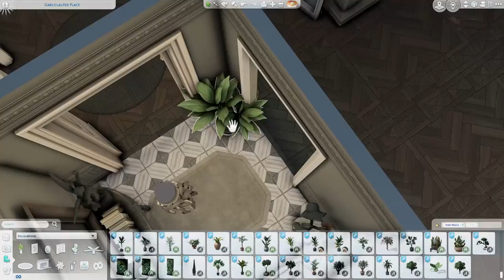old victorian \\ The Sims 4 CC speed build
Hello! Today I am building an old Victorian style house for a family of 4 or 5 Sims in Forgotten Hallow.

CC used -

harluxe - kichen - livin'rum - orjanic pt1,pt2 - tiny twavellers

heritage - brownstone pt3 - octave pt3 - porto

cozy bathroom - classic kitchen - cozy backyard

insomnia - lavish - miscellanea - soak - light house - precious promises

luna - serene - daria - freja - lottie - moonwood

clapboard siding - graciously georgian - elsie - hamptons hideaway/getaway - serenity bathroom

cross

cottage kitchen - nota

bookcases - pufferhead

cottage garden

maple manor

family portraits

aubrey office

clothes minded

EP01 window - GP05 kids toys tub

folklore

clover set

kitchen rack

mods used -
Twisted Mexi -